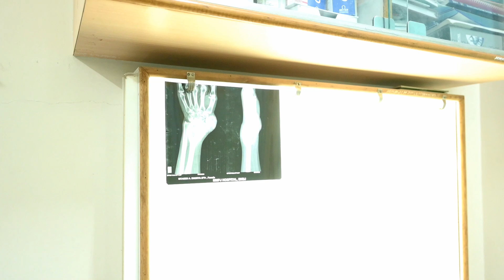Daridra ni Seva Bhuj Mandir